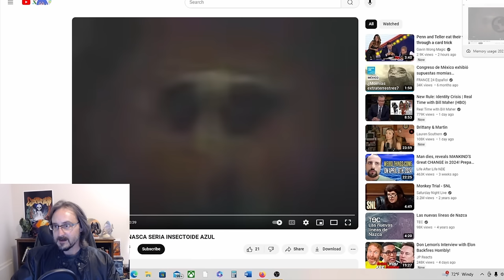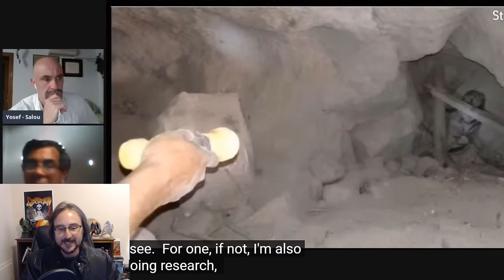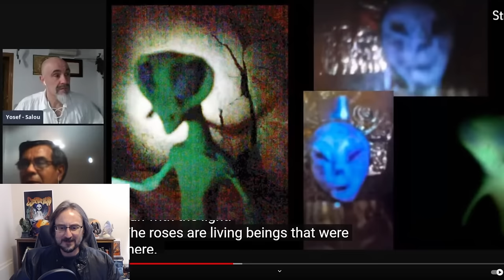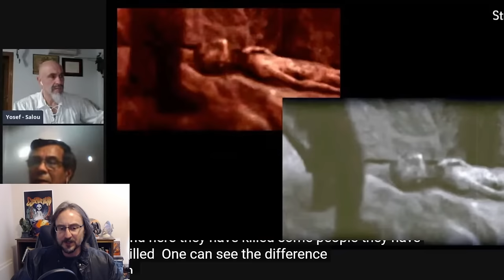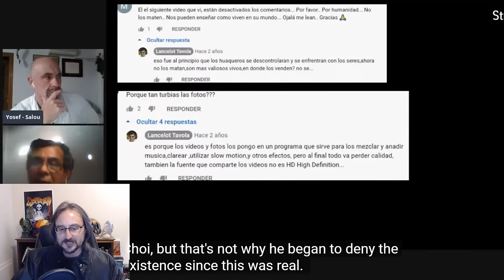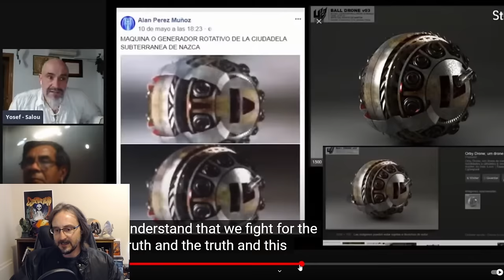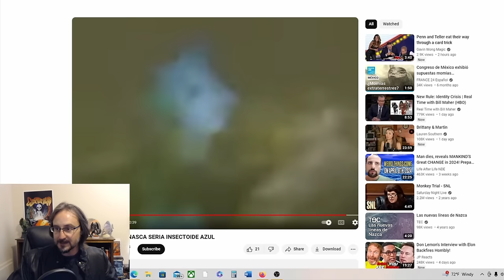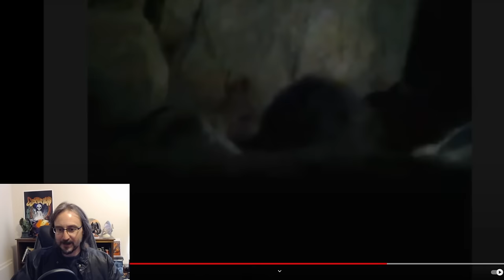Wild New Info on Nazca Alien Mummies! Living Beings, NASA and More!